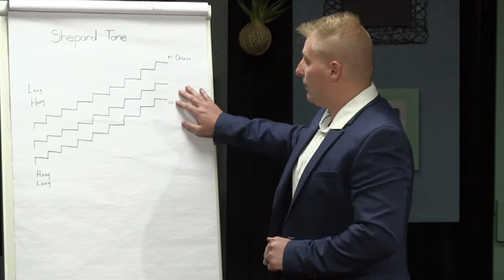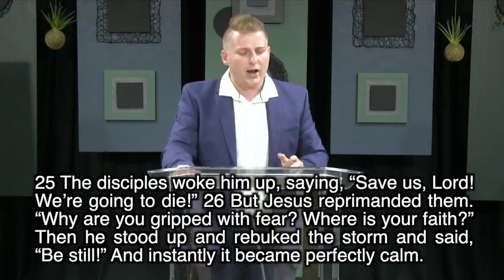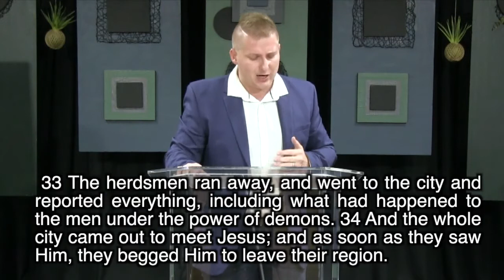Hoe sal jy weet jy het gesag en outoriteit? - Juan Smith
Livelife.org.za
28 June 2020

Luke 10:19
Listen carefully: I have given you authority [that you now possess] to tread on serpents and scorpions, and [the ability to exercise authority] over all the power of the enemy (Satan); and nothing will [in any way] harm you.